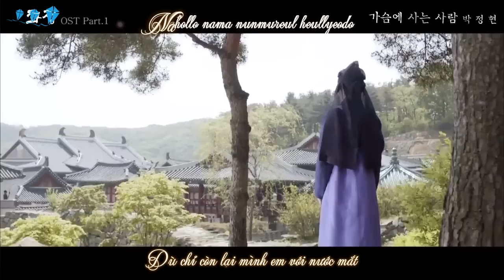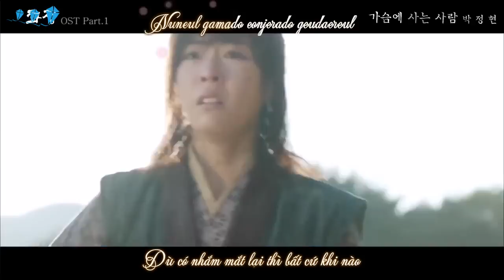[Vietsub + Kara] The person in my heart – Lena Park ( Hwajung OST 1)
Vietsub by Kitesvn.com